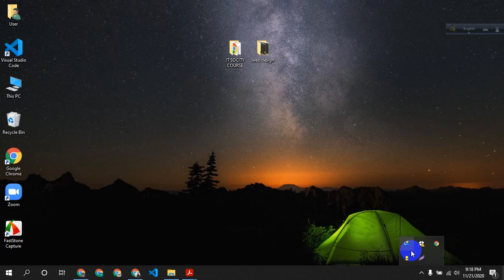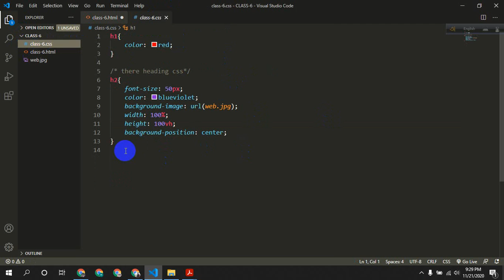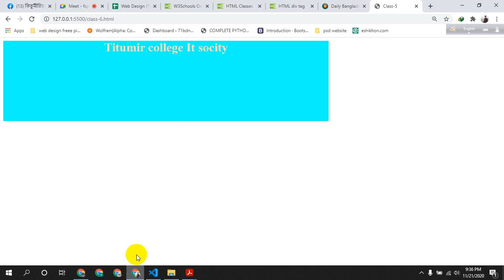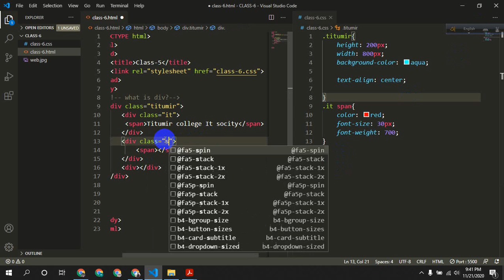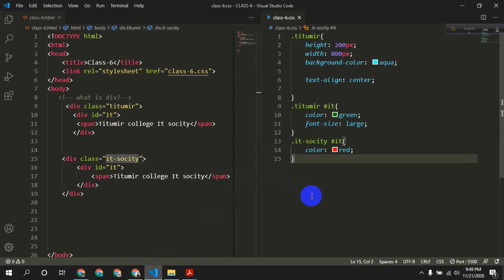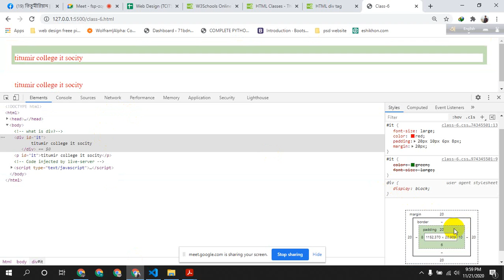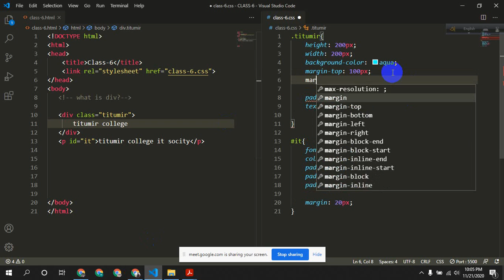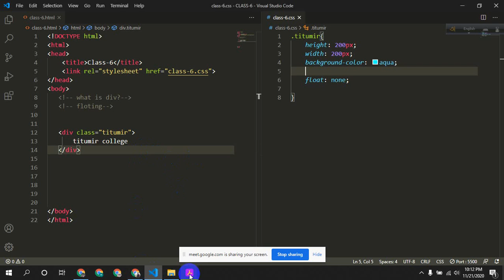Web Design(Batch 01) Class-6